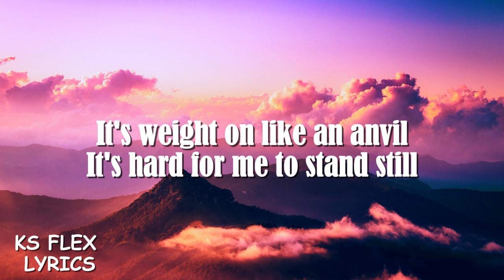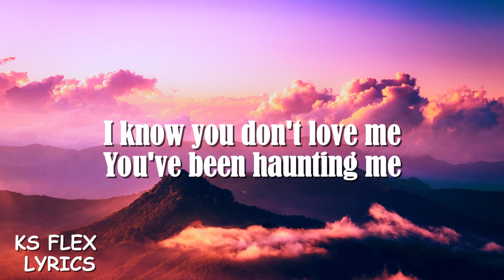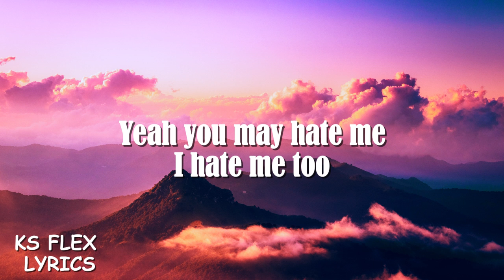Juice WRLD - Lies (Lyric)